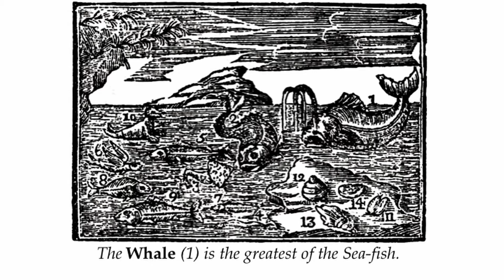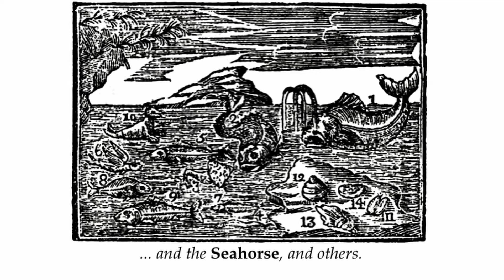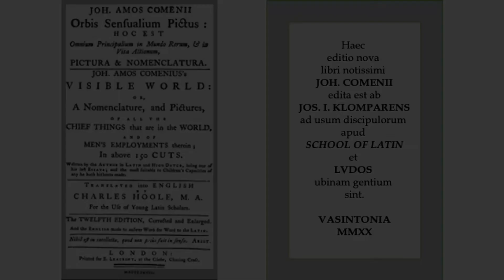Province 5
Here's your vocabulary for Province 5!